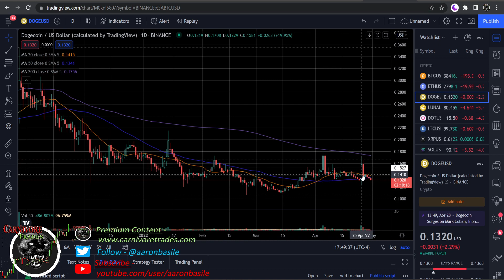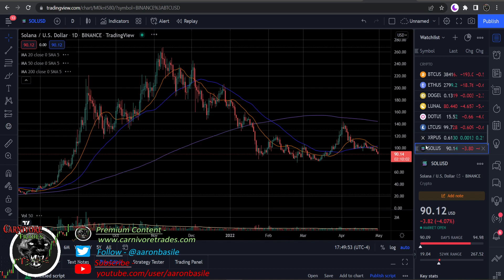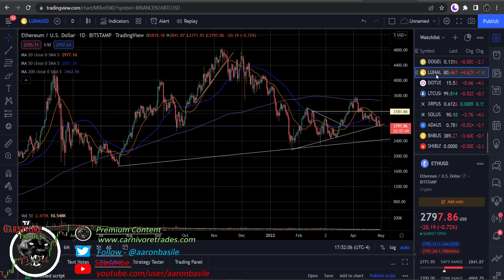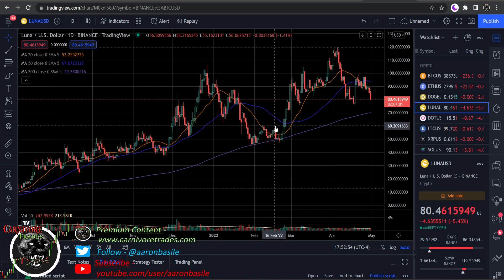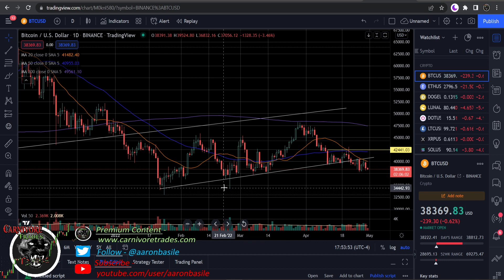Carnivore Crypto Series Ep.1 - Long, Medium, And Short, Term Outlook